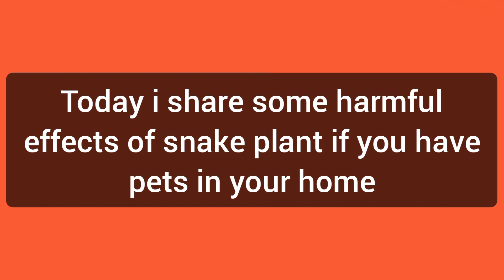Harmful Indoor Plants | Poisonous Plants | Snake Plant | Sansevieria Plant